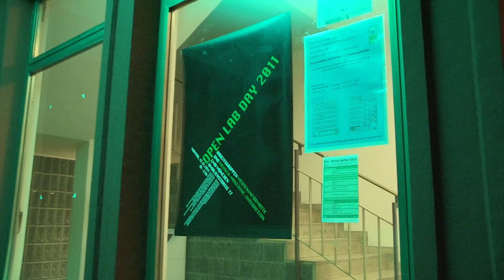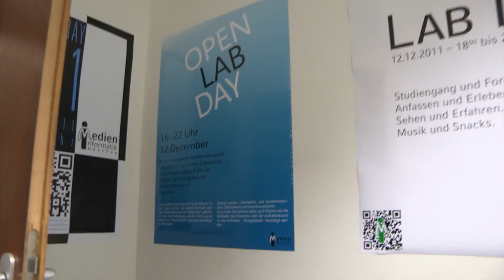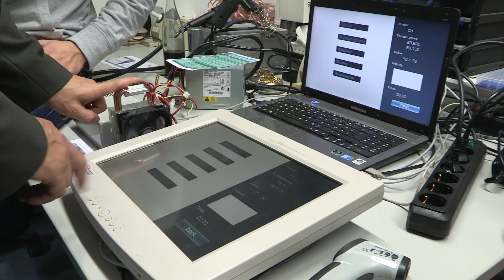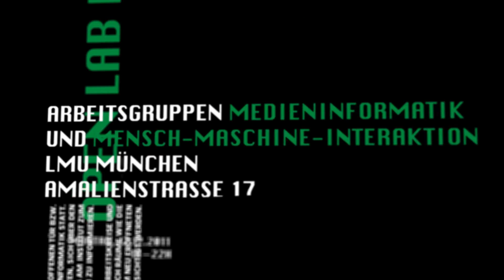OpenLabDay 2011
Am Montag den 12. Dezember 2011 von 18-22 Uhr öffnete die Lehr- und Forschungseinheit Medieninformatik der LMU München ihre Pforten für Studierende, Familie, Freunde und Interessierte. Nicht nur die Mitarbeiter zeigten ihre aktuellen Forschungsarbeiten, sondern auch Studierende präsentierten stolz die Ergebnisse von Semesterprojekten. Viele neuartige Bedienkonzepte für den Computer luden die Besucher zum Experimentieren und Nachdenken ein.